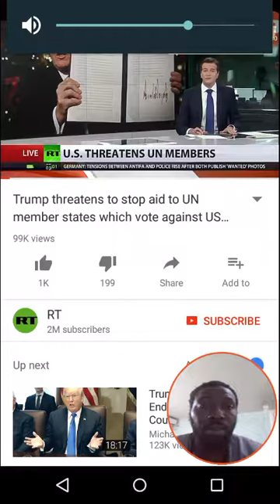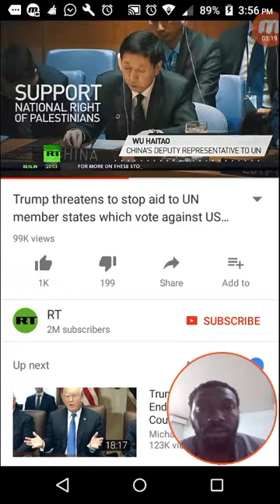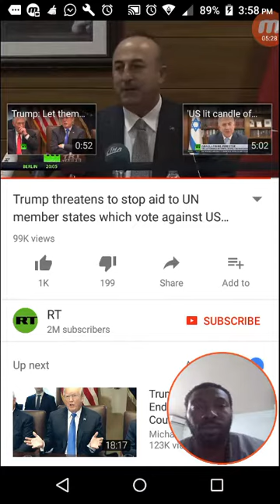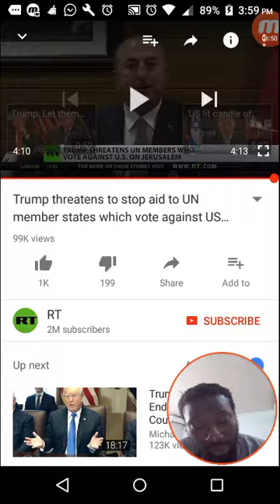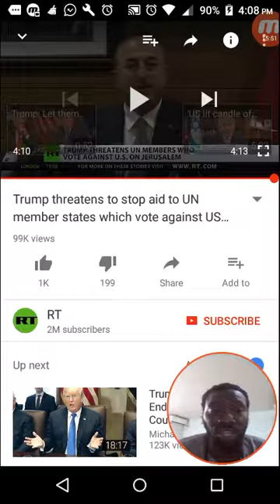Trump threatens to stop aid to the UN member states which vote against US